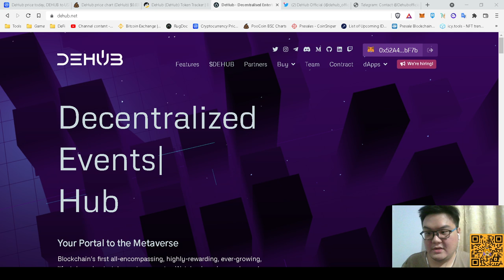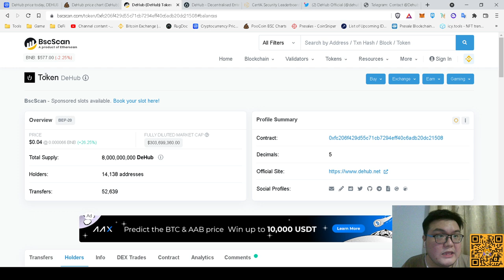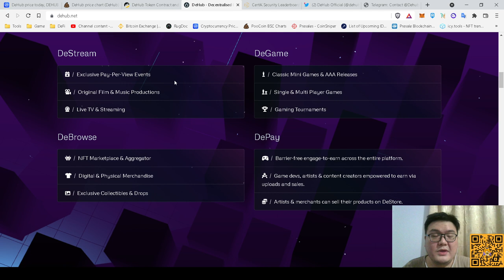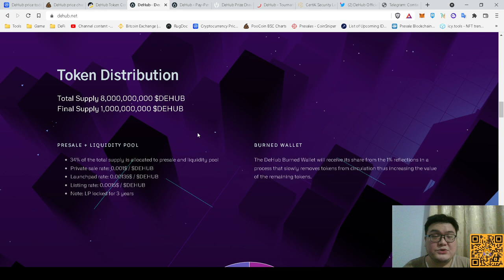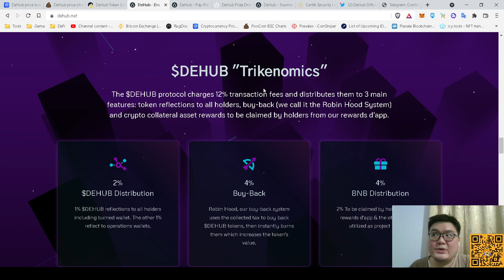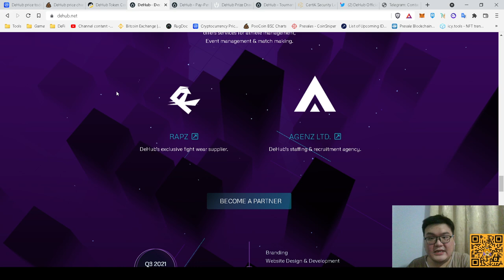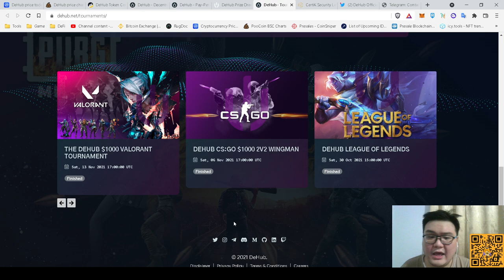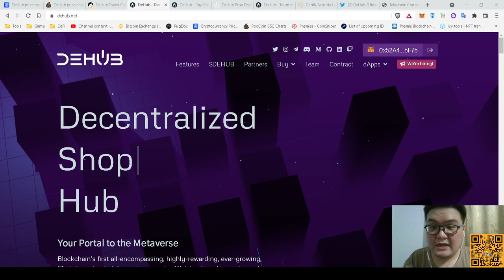$DEHUB | DEHUBBLOCKCHAIN PORTAL MENUJU DUNIA METAVERSE !! LOW MARKETCAP !! HIDDEN GEMS KAH ??!!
Contract : 0xfc206f429d55c71cb7294eff40c6adb20dc21508 (BEP20)

Belum punya akun Exchange?? Register menggunakan Link dibawah ini :
PINTU : YUNEP938
Bibit : lfyeoph
Ajaib : yune190

Saya juga tidak pernah membuka jasa Titip Dana, atau Mengelola Investasi dengan Dana Orang Lain. Jadi jika menemukan ada akun sosmed apapun yang mengatas namakan saya atau channel YouTube ini, itu bukan saya, dan Group yang saya buat untuk saat ini hanya Group Discord saja dengan Link dibawah ini.